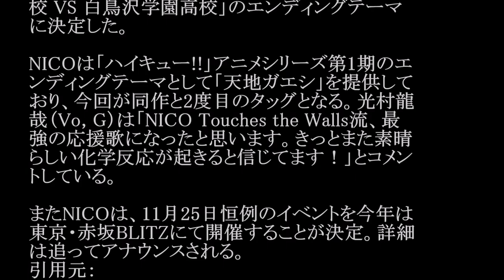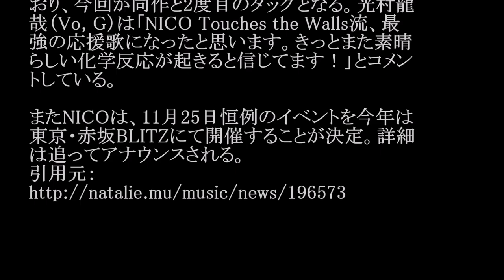NICO Touches the Walls／マシ・マ (アニメ「ハイキュー!! 烏野高校 VS 白鳥沢学園高校」ED)#02 JPnews禅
◆PV・MVはコチラから↓
SPYAIR 『イマジネーション』 テレビアニメ「ハイキュー!!」OPテーマ
◆pr
紹介の連鎖が永遠に続く　㊙人脈活用術

NICO Touches the Wallsの新曲「マシ・マシ」
が、10月から放送のアニメ「ハイキュー!! 烏野高
校 VS 白鳥沢学園高校」のエンディングテーマ
に決定した。

NICOは「ハイキュー!!」アニメシリーズ第1期のエ
ンディングテーマとして「天地ガエシ」を提供して
おり、今回が同作と2度目のタッグとなる。光村龍
哉（Vo, G）は「NICO Touches the Walls流、最
強の応援歌になったと思います。きっとまた素晴
らしい化学反応が起きると信じてます！」とコメン
トしている。

またNICOは、11月25日恒例のイベントを今年は
東京・赤坂BLITZにて開催することが決定。詳細
は追ってアナウンスされる。

・ Recommended

お勧め動画

公式
カラオケ
NICO Touches the Walls／マシ・マシ／ニコタッチズザウォールズ／マシマシ／ましまし
BURNOUT SYNDROMES／ヒカリアレ／バーンアウトシンドロームズ／光あれ
杉本彩
山本美憂
もちづきる美
緊急地震速報
さんさ踊り
高島礼子
好きな人がいること4話
吉木りさ
サントリードリームマッチ2016
千代の富士
燃える涙
野村貴仁杉本彩
山本美憂
もちづきる美
緊急地震速報
さんさ踊り
高島礼子
吉木りさ
千代の富士
燃える涙
野村貴仁 藤春
大野将平
nのために
松本薫